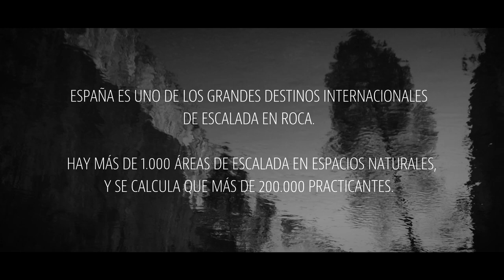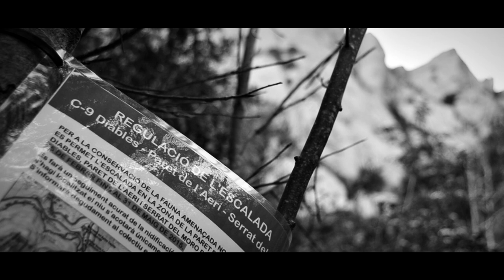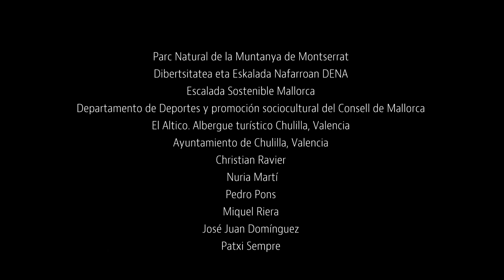Prohibido Escalar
La regulación, presente o futura, de la escalada en prácticamente todos los espacios protegidos una realidad incuestionable. Con este trabajo hemos querido, no solo mostrar esta complicada situación, sino también lanzar una serie de preguntas a los escaladores e invitarles a la reflexión y a la participación activa para que estas restricciones estén amparadas en criterios razonables.